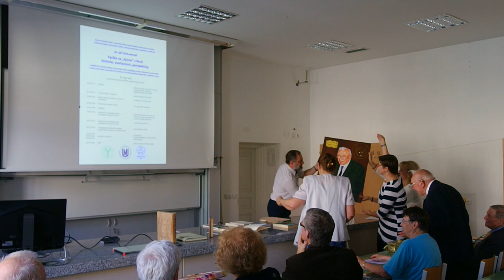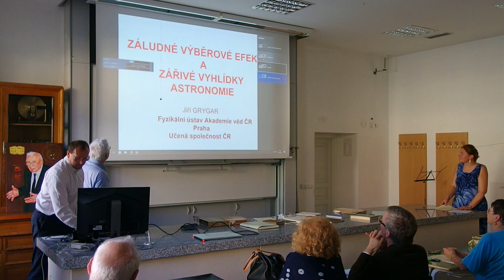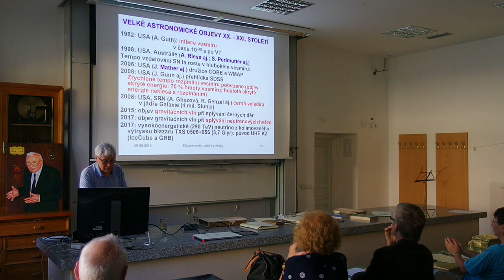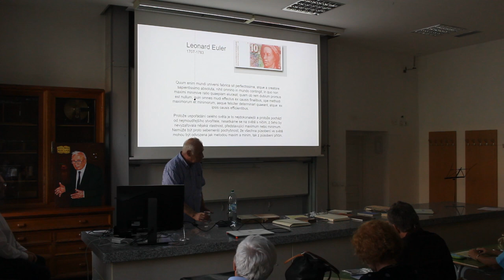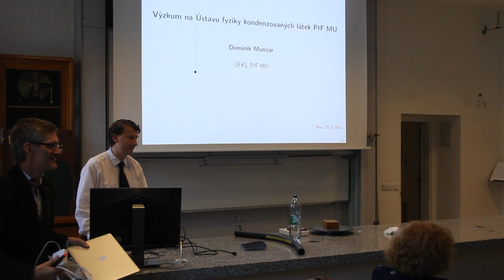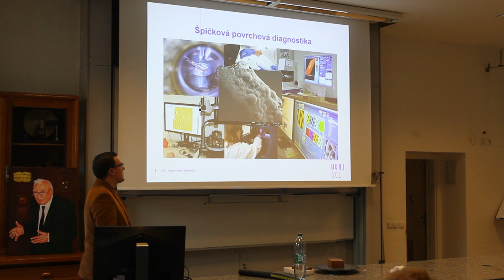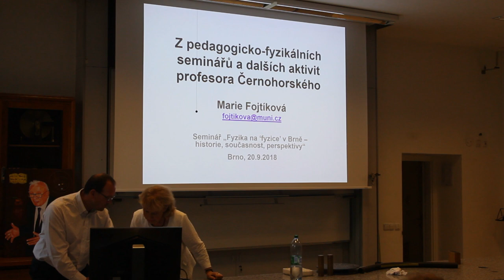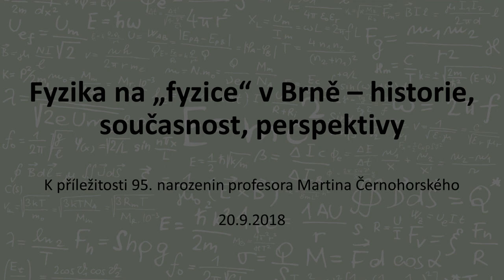Fyzika na "fyzice" v Brně - historie, současnost, perspektivy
0:00 Úvod
09:32 prof. Martin Černohorský - Z historie fyziky v pavilonu 6
40:10 Dr. Jiří Grygar - Záludné výběrové efekty v astronomii
1:06:45 doc. Jiří Langer - Maupertuis a variační princip
1:31:51 Dechové trio Komorní dechové harmonie Brno - Hudební vystoupení
1:40:37 prof. Rikard von Unge - současnost a budoucnost Ústavu teoretické fyziky a astrofyziky
2:01:05 prof. Dominik Munzar - Výzkum na Ústavu fyziky kondenzovaných látek
2:18:54 Dr Jan Čech - 10 let rozvoje a plazmových inovací
2:29:13 doc. Zdeněk Bochníček - Jedna vzpomínka s fyzikálním přesahem
2:39:16 Dechové trio Komorní dechové harmonie Brno - Hudební vystoupení
2:44:17 prof. Jana Musilová - Současnost a perspektivy výuky na fyzikálních ústavech PřF MU
2:57:34 Dr. Marie Fojtíková - Z pedagogicko-fyzikálních seminářů a dalších aktivit profesora Černohorského
3:11:21 Dechové trio Komorní dechové harmonie Brno - Hudební vystoupení
3:19:03 doc. Jiří Langer - Pozdravy nesmrtelných
3:23:19 Závěrečné slovo

Přednáška k příležitosti 95. narozenin profesora Martina Černohorského